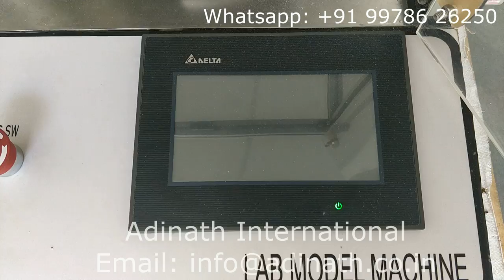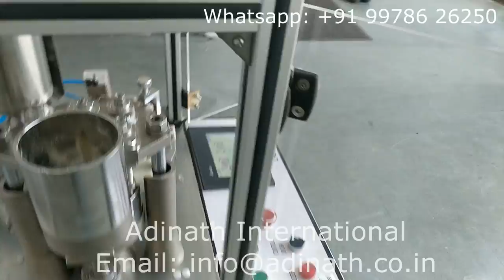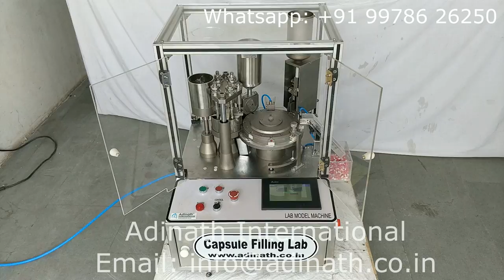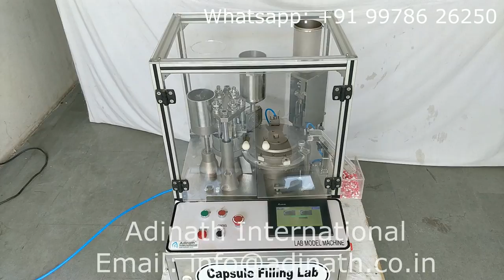Small Automatic Capsule Filling Machine, Capsule Filling Machine Lab, R&D Capsule Filler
Small Automatic Capsule Filling Machine Lab Model suitable for pilot scale  small production requirements. This Small Capsule Filler is preffered choice for customers who need fully automatic machine complies as per cGMP requirements. Small Encapsulator can fill up to 3000 capsules per hour. Encapsulation Machine is suitable to fill powder and pellets in size #00, #0, #1, #2, #3, #4 and #5 capsules. Machine having PLC based touch screen control panel and mechanicals same as of Automatic Filling Machine, so same operator can operate this machine too.

Skype: adinath international